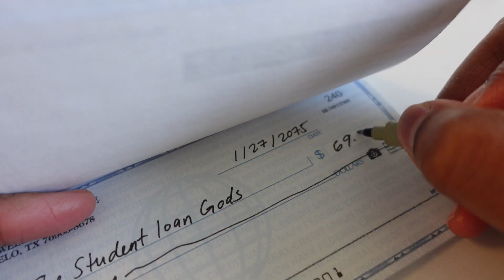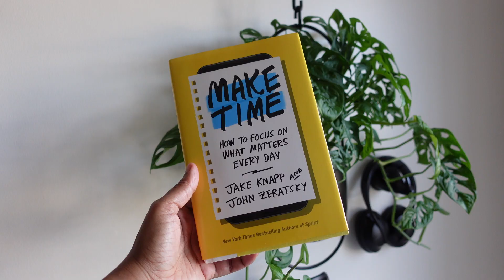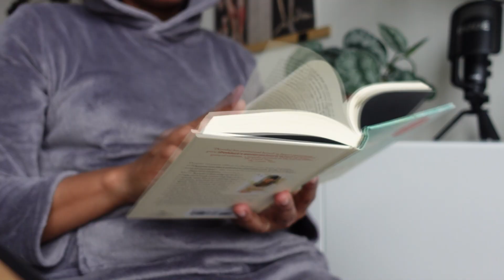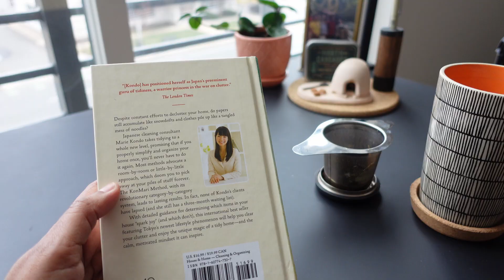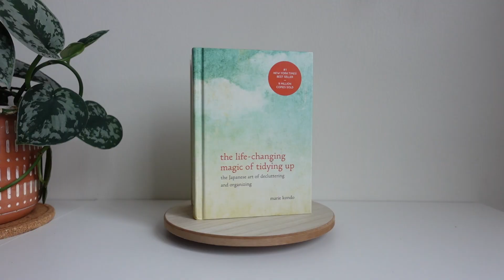These 3 things changed my life.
My top three most life changing self improvement content that has improved transitioning into my 30s. From finances, establishing good habits, and creating a home that I love, these resources have helped me develop more self awareness, mental clarity, and slowed the wreckage of my bank account.

String zapper candle lighter bzzt bzzt thing

Matt D'Avella:
(lotta good resources here!)

Life Changing Magic of Tidying Up
Spark Joy

BULLET JOURNAL LINKS
📓 ✍🏾 Materials n stuff:
Bullet Journal 2.0 (my current journal)
Bullet Journal 1.0 (my old journal)

Micron PN
Pen loop
6in rulers

📚 Books that have helped my BUJO practice:
Subtle Art of Not Giving a F*ck
Atomic Habits
The Bullet Journal Method

📷 stuff i use to make videos:
camera mic
Voice over mic
swivel arm for interesting shots
my “tripod”/lightstand
cheapo slider

Chapters:
Intro: 0:00 - 0:15
From BrOkE to woke: 0:16 - 2:01
that one YouTuber: 2:02 - 3:32
experience the magic: 3:33 - 6:05